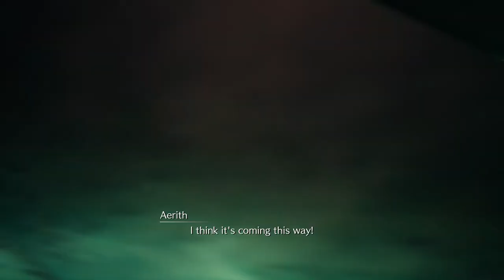FINAL FANTASY 7 REMAKE - Swordipede Boss Fight